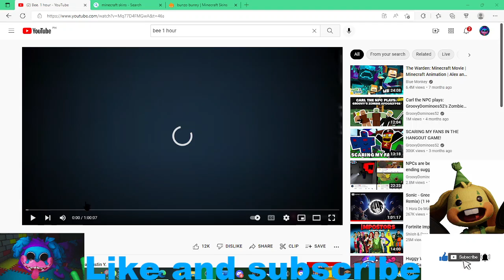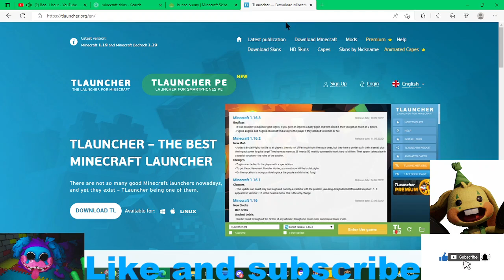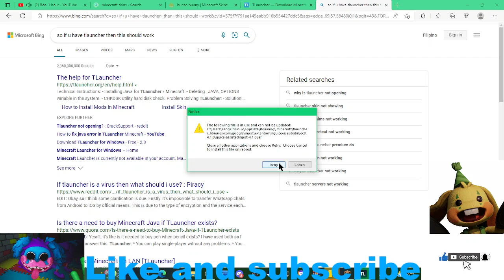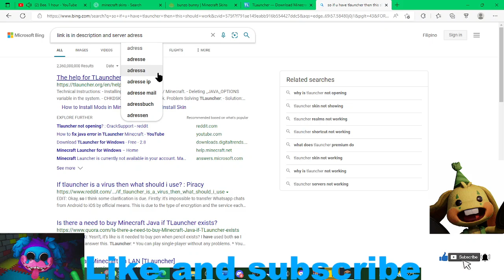How to download TLauncher (TL)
Song: bee 1 hour
MC Adress: 2910LifeRasdarx102.aternos.me
Dont steal anything from people's houses unless your a member
WARNING: SWEAR WORDS IN THERE